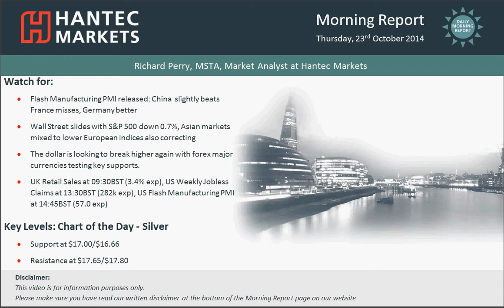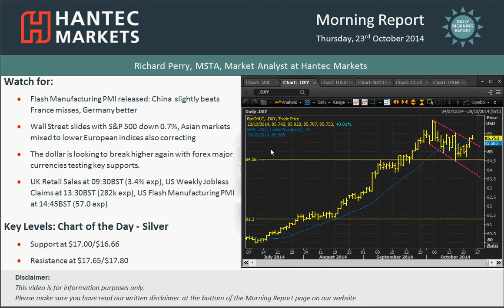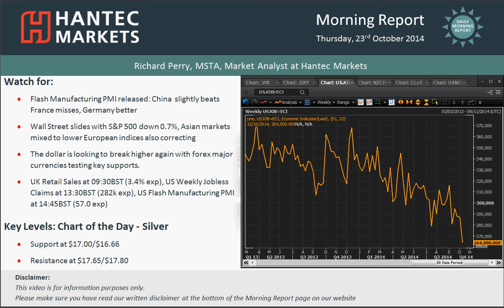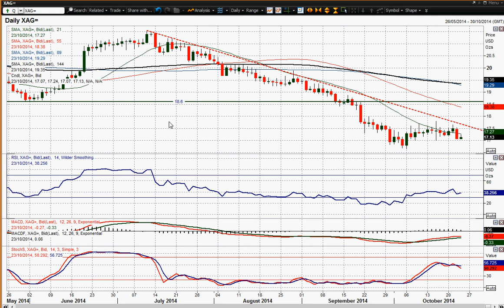Daily Market Overview 23/10/2014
A daily look at the factors impacting forex trading, indices and gold. The chart of the day is Silver